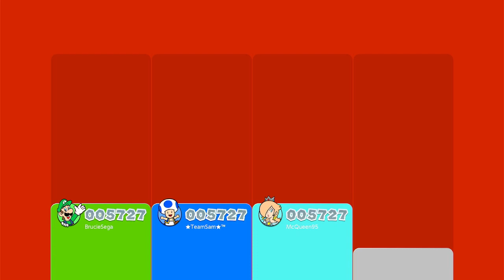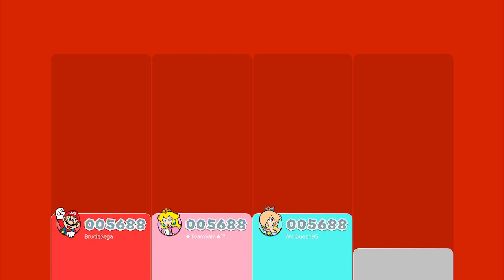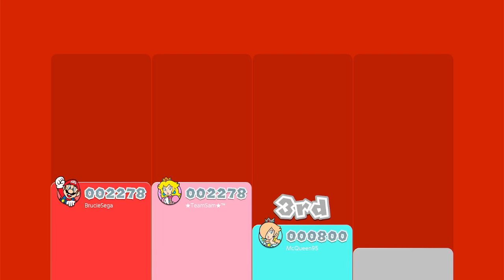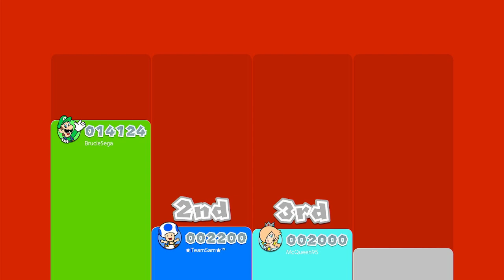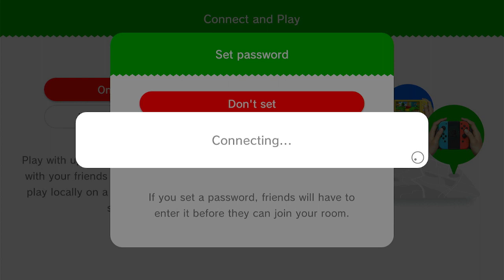Super Mario 3D World - Bowser's Fury Gameplay Part 5 Brucie & Sam & Sally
Enjoy the part 5 and Welcome too on of the some levels too completed too 100%

Me: @brucieandsega974

Sam: @TeamSamYT

Sally: @sallythehedgehog